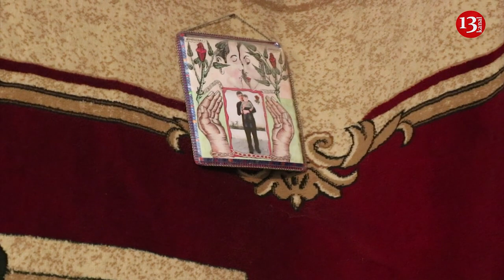"Ataları həbsdə, anaları da atıb ərə gedib, uşaq da xəstədir, imkanım yoxdur dərmanların alım"-Nənə